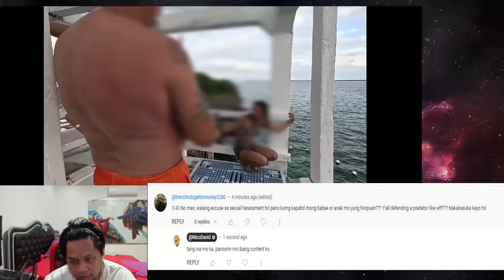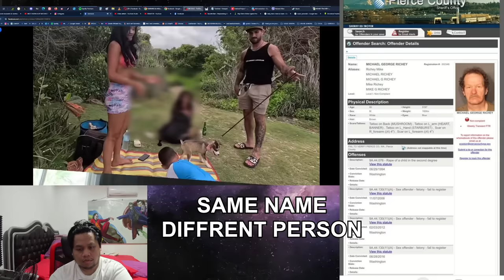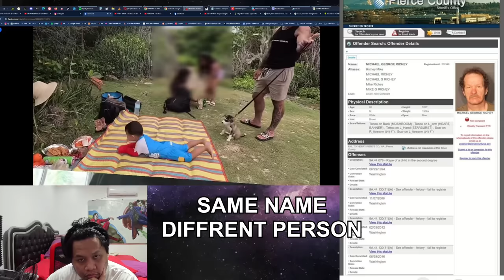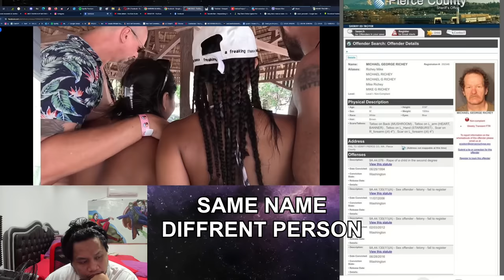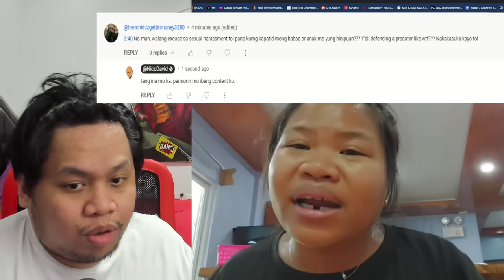GG RANGE 🔫 X RIP MICHAEL RICHEY! - ASAWA NG AFAM NAGSALITA! - BEST EXAMPLE NG MALING HALIMBAWA 5